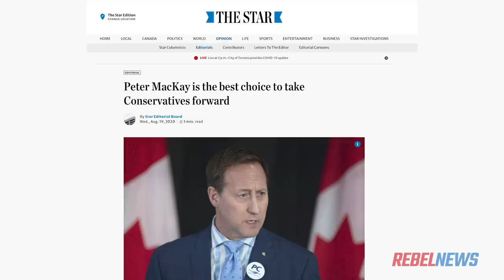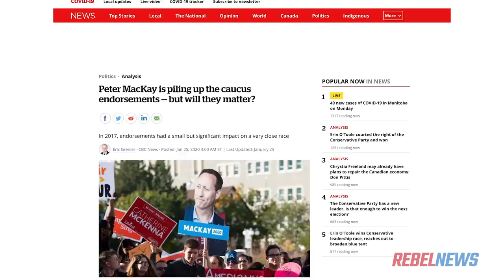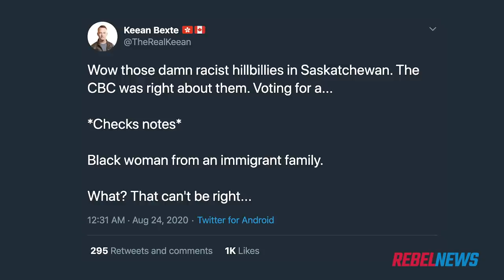Peter MacKay's campaign failed: Was it the ads, the endorsements? The entire team? Or him?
How did Peter MacKay miss scoring on an empty net?